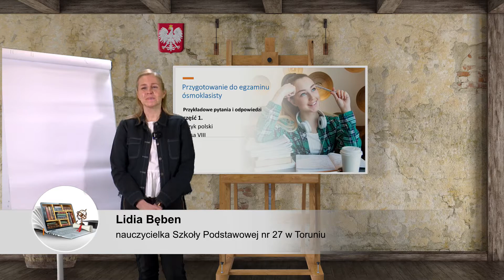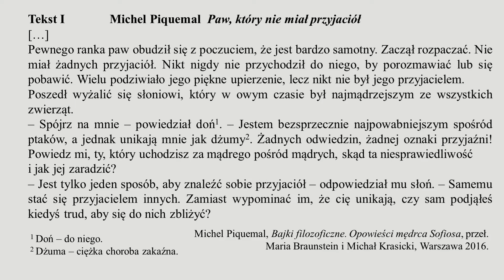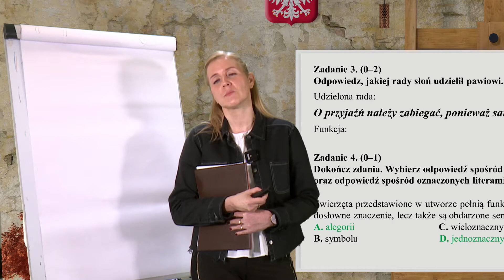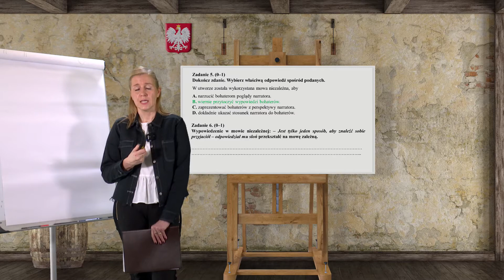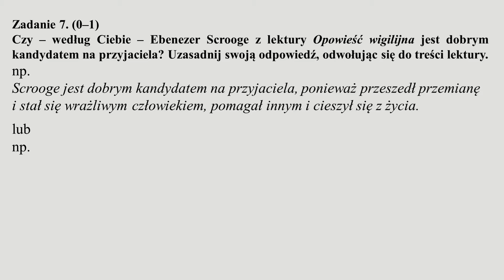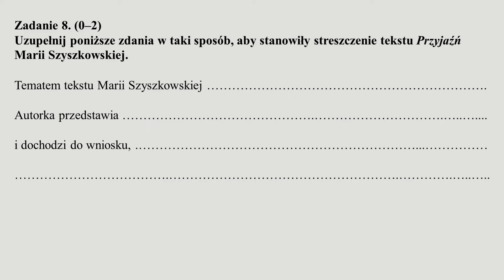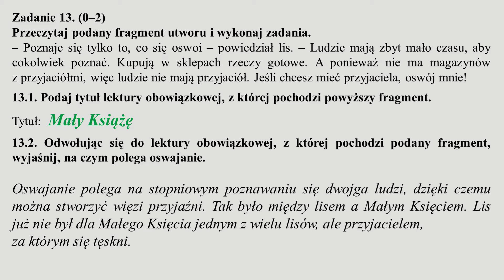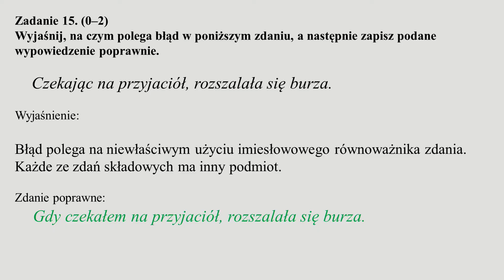Język polski - SP - egzamin ósmoklasisty. Arkusz egzaminacyjny - przykłady odpowiedzi, część 1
Arkusz egzaminacyjny - przykłady odpowiedzi, część 1. Lekcja live z języka polskiego dla szkół podstawowych - egzamin ósmoklasisty - transmitowana na żywo o godzinie 16:40. Poprowadzi ją nauczycielka Lidia Bęben. Zapraszamy!